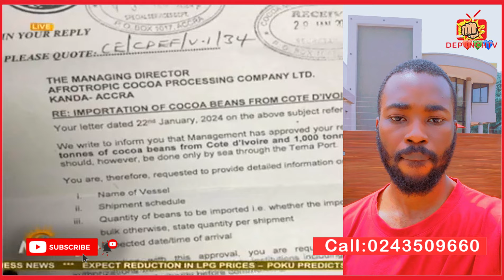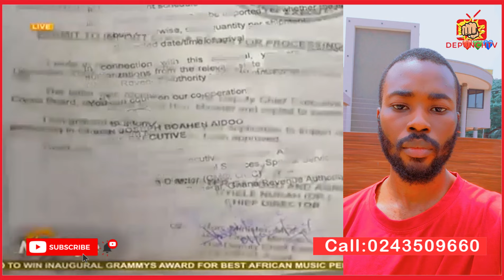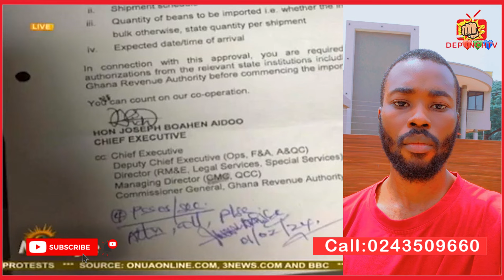FIRE!! NPP IS A GALAMSEY GOV'T!! CAPT SMART FIRE GOV'T OFFICIALS AND COCOA BOARD FOR IMPORTING COCOA